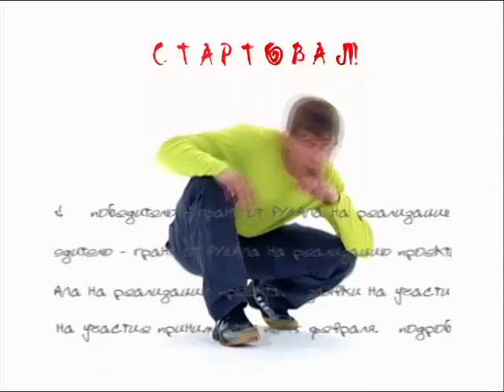kras dva rolika